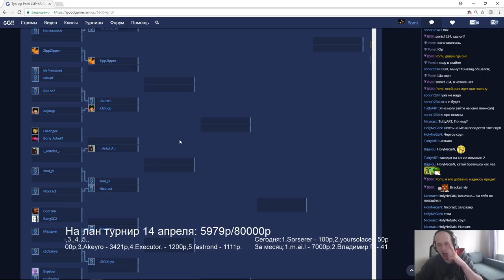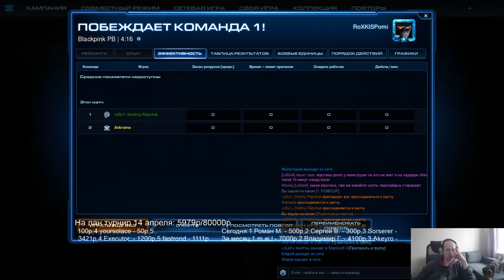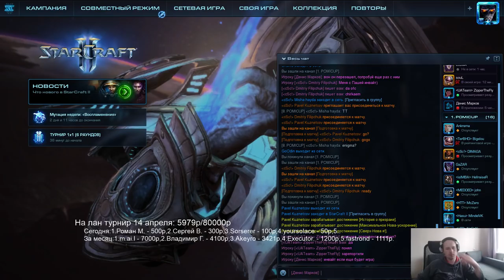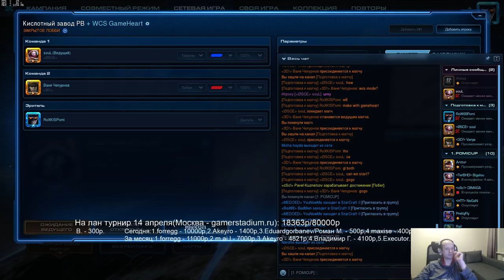Pomicup #2(09.03.2018) Pomi